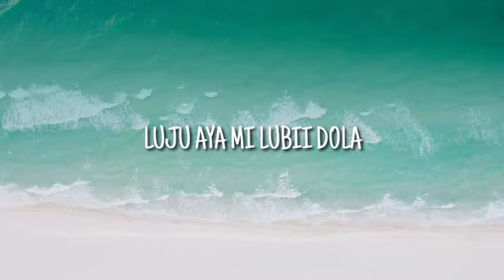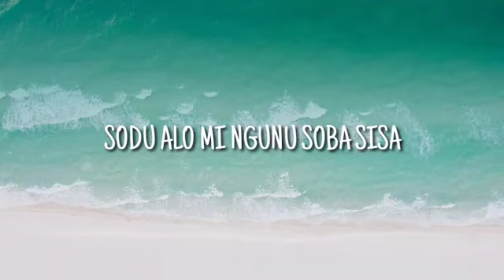|| Apatani song || Akuñ to Akuñ to || Dree Festival Song || Kago Tagang ft. Tanyang Odii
Hi all,

So 6 years back I recorded this song for All Hija Youth Association and my lovely friend Tanyang Odii (Yanga) sang with me. 🌾

Singers - Tanyang Odii and Kago Tagang
Lyricisit - Mudang Elyu and Kago Tagang
Composer - Kago Tagang
Recorded at - Creative Studio Ziro
Produced by - All Hija Youth Association.
Lyrics Video - Neelam Taw